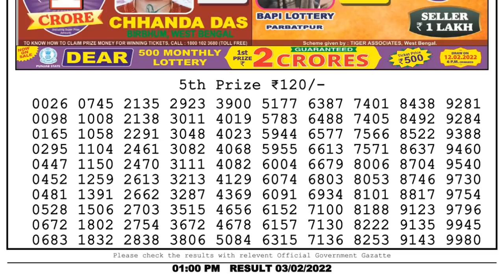Nagaland Lottery Sambad Result | Dear Lottery